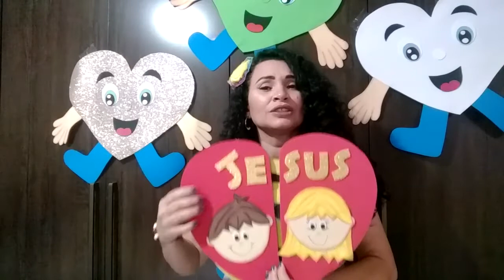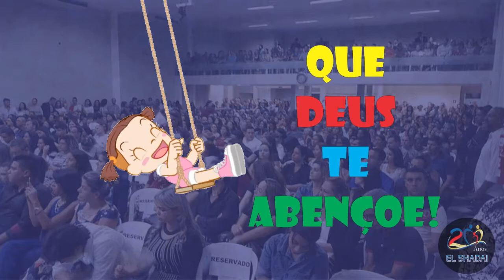EBD KIDS | O Paralítico de Cafarnaum | Domingo, às 9h30, 9 de agosto de 2020.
Contatos:
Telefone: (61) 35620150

Endereço:
Igreja Assembleia de Deus El Shadai
End.: QI 9, Lote 8/10, Samdu Norte, Taguatinga - DF.
Atrás do Posto Shell.